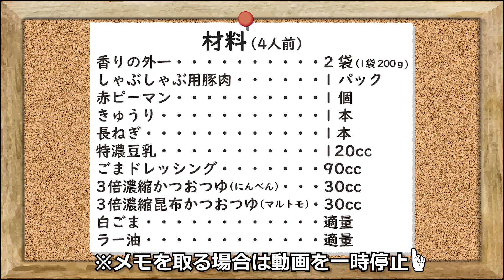「冷しゃぶゴマだれそば」ただの”ごまだれ”ではない！！自身を持ってお届けする今が旬の冷そば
今までやってそうでやってなかった、ゴマだれドレッシングを使った
サラダ系のおそば作ってみました！
野菜は千切りにして、つゆは市販のゴマドレを豆乳でのばして麺つゆを加えるだけ！
凄く簡単に出来ますので、是非試してみて下さい。

※以前配信した動画をレシピを参考にしやすいよう
再編集して配信しております。

‹冷しゃぶゴマだれそば：4人前材料›
・香りの外一・・・・・2袋（1袋 200g）
・しゃぶしゃぶ用豚肉・1パック
・赤ピーマン・・・・・1個
・特濃豆乳・・・・・・120cc
・ごまドレッシング・・90cc
・3倍濃縮かつおつゆ（にんべん）大さじ2
・3倍濃縮昆布かつおつゆ（マルトモ）大さじ2

【“気づけば365日、ほぼ毎日蕎麦を食べていました”】
体調管理の一環で食べ始めたつもりが、コンサートツアーのたびに全国の蕎麦屋を回るようになり、自宅でも昼食は乾麺の蕎麦を
常食するようになりました。
そんな池森秀一が送るアレンジそばの数々
他にはないアレンジレシピの数々を是非お楽しみください！